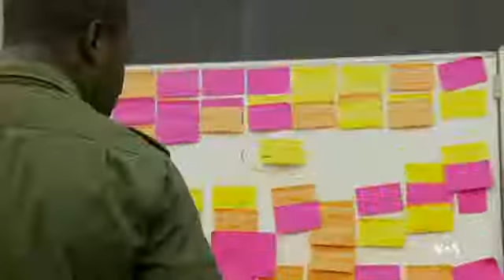BA COULIBALY ON VOA WASHINGTON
MANDELA Washington Fellowship Presidential Summit with President OBAMA, Washington DC, 2014